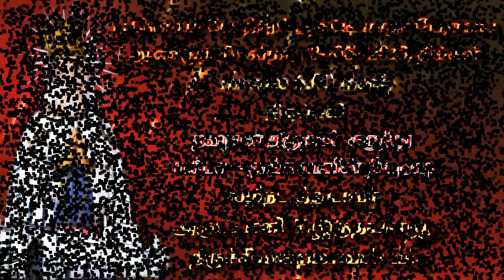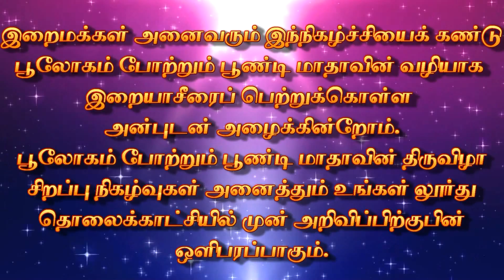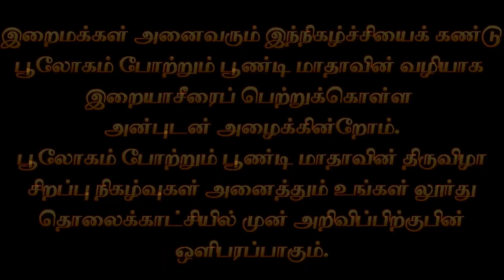Poondhi Festival Ad